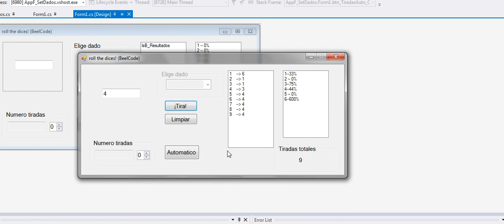roll the dices!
¿Tienes dudas? ¿Quieres contactar?